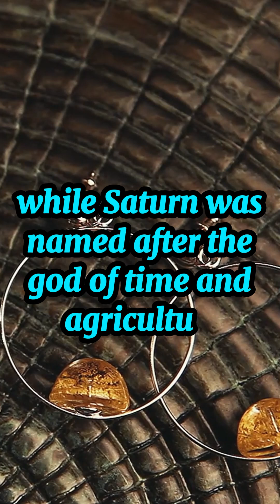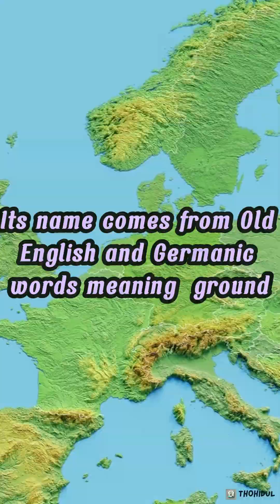The Story Behind Planet Names You Never Knew! 🌠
Have you ever wondered how planets got their names? 🌌 From Mercury to Neptune, most are named after Roman gods, while Earth has a story of its own! Discover the fascinating mythology and science behind these celestial names. 🚀✨

About This Channel:
On this channel, we explore the most fascinating facts about animals, nature, and science. Whether it's the biggest creatures in the ocean or the most shocking electrical animals, there’s always something new to discover.